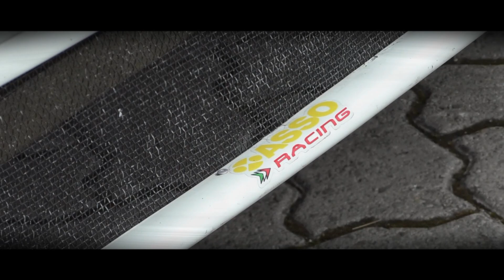Historic Rally Vallate Aretine || Modica-La Franca || Porsche 911 SC